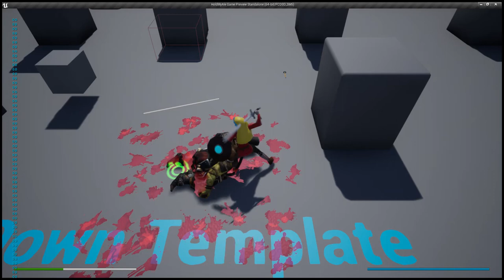Hold My Ale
Monster Hurt Animations